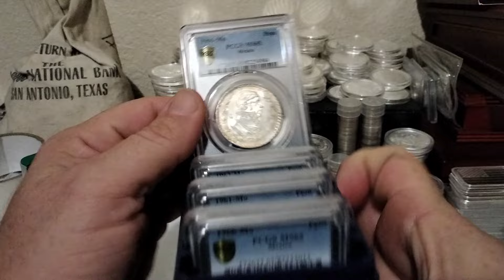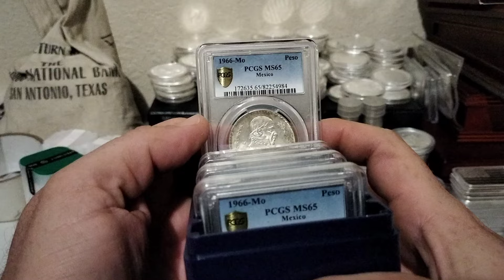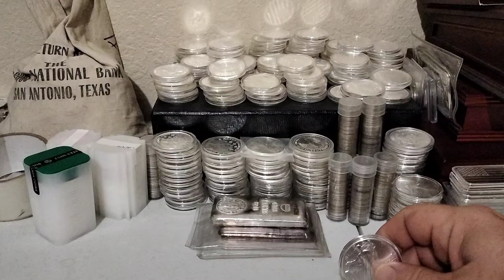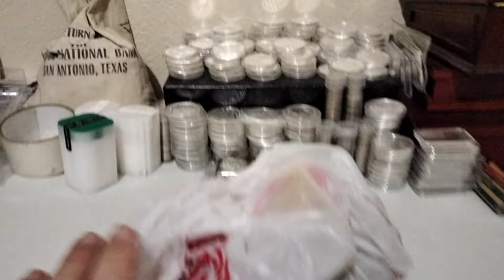SILVER PRICE PLUNGING AND IT DON'T MAKE SENSE WHY, DON'T BELIEVE THE LIES SILVER AND GOLD,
SOMETHING BIG IS HAPPENING!
In today's video I want to take a few minutes to talk about why I Believe something huge is happening in silver in precious metals right now. we are seeing clear signs of manipulation and a full-blown destruction of the economy by the way I believe temporary and lower silver prices cannot last for long.
     The system we live in today is not sustainable eventually it will have to be reset once reset all the easy money will probably be gone and all the sound money will have moved into strong family wealth as we will see many families go broke and new families emerge as the new wealth hierarchy. It is my belief that if people do the right things and invest in the right investments they could possibly be among the wealthier class..
With huge moves like this and  the sheer amount of volatility that is taking place in the precious metals markets in my opinion can only lead myself and others to believe let this rig system cannot continue on forever as we are seeing major cracks the fundamentals of precious metals. It is my belief that one of these days the opportunity to pick up gold and silver will be over do not miss this opportunity. If you enjoy this video please take a quick minute to thumbs up and leave me a comment and as always remember this is not financial advice nor should be considered as such with any investment can come risk of loss of capital so it's important that each person does their own due diligence.

1 Steve Newberry ⭐ Aug 1st
2 Chris Brummett ⭐ Aug 1st
3 Thomas Drelich ⭐ Aug 1st
4 Ryan Reed ⭐ Aug 1st
5 Conrad ⭐ Aug 1st
6 Chris in Virginia ⭐ Aug 1st
7 * The Barbecue Man⭐ Aug 1st
8 * New Marshall ⭐ Aug 1st
9 Ronald Smith ⭐ Aug 1st
+ 10 Nathen Bennett ⭐ Sep 1st
11 * Mike M ⭐SUPER🦸Sep 1st
12 * John M ⭐Sep 1st
13 * Blade ⭐Nov 17th
14 John Anders ⭐JAN 24th
15 Ericgstax ⭐JAN 29th
16 Jason woods ⭐FEB 18th
17 * Mark K ⭐FEB 19th
18 * Renee R ⭐FEB 20th
19 * Barry Martin ⭐FEB 22th
20 Doug Harding ⭐FEB 23th
+ 21 Hillbilly Stock Picks ⭐FEB 23th
22 E M.O. The Fish Keeper ⭐🦸FEB 23th
23 Daniel K ⭐FEB 23th
🚨24 Koh ⭐FEB 23th
25 Mark Fuller ⭐FEB 23ed
26 Gary "Bear" Bryant⭐FEB 23ed
27 Bolamex ⭐SUPER🦸Mar 5th
🚨28 JIMI  Wang⭐APR 6th
29 StackBoy ⭐APR 6th
30 Chris law ⭐Jun 2th
31 Will Boron ⭐Jun 3th
32 Imanuel ⭐Jun 18th
33 Michael Richardson ⭐Jun 28th
34 Guardian1336 ⭐Jun 30th
35 John Wikos⭐Jun 30th
36 Josh Lundry ⭐Jun 30th
37 Judith and Dan Davis⭐Jun 30th
38 Neoteric Silver Stacker⭐Jul 12th
39 Colton Davis ⭐Jul 12th
(YOUR NAME COULD BE HERE NEXT) ⭐

The views and topics discussed on this channel are purely the ideas and viewpoints of myself and team. but important to note that with all investments comes the possibility of loss therefore each person should do their own due diligence when investing their money in anything.

TSQUARE TALK
Thomas